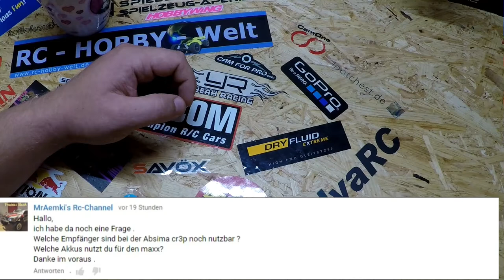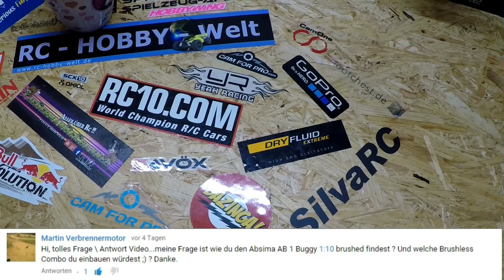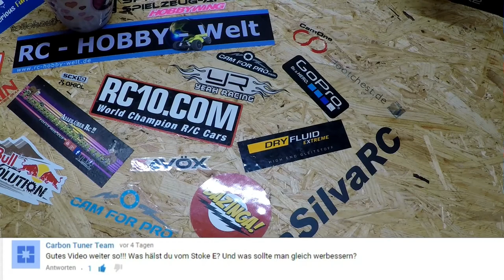Frage & Antworte Video #7 The German RC Channel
Frage & Antworte Video #7